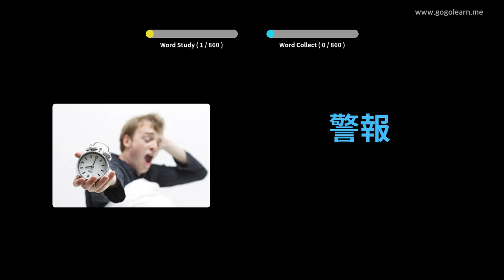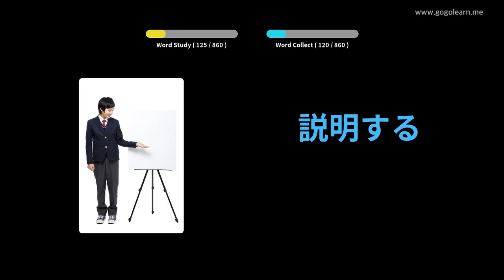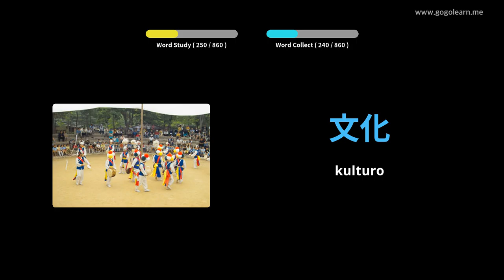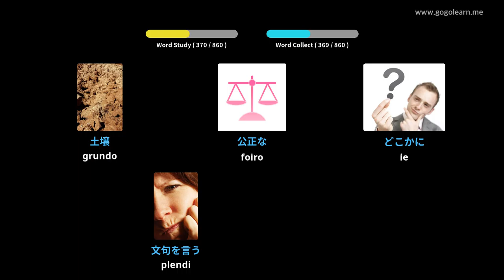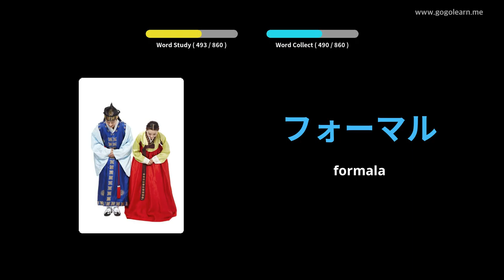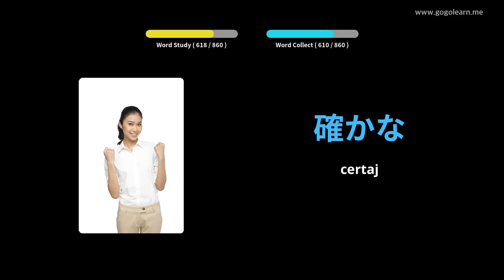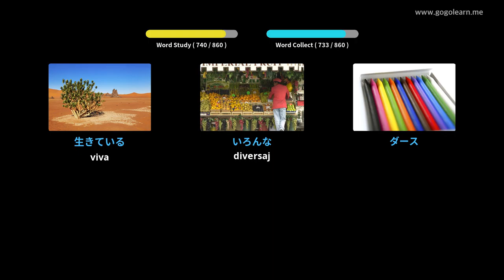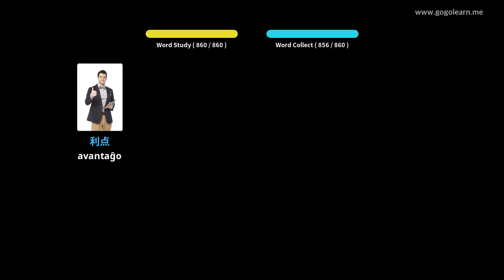Mezlernejo de Japana Vortfarado | Golearn